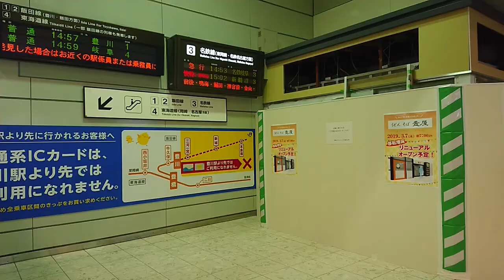JR豊橋駅 平成時代に4回目の移転！壺屋の新しい立ち食いそば屋はこんな場所！ 改札外にも店ができるけど、どこにあるか探してみた